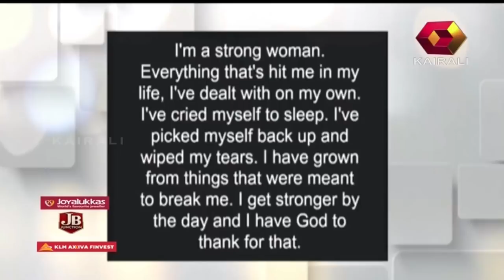JB Junction : Meera Vasudevan | 25th November 2017 | Full Episode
JB Junction is a celebrity chat show on Kairali TV hosted by renowned journalist and Managing Director of Kairali TV, Mr John Brittas. The show is of a serious nature and the celebrity guest who appears in each episode, is made to answer questions regarding his/her both personal and professional lives. It also features interesting revelations from the guest star's friends, colleagues and relatives.